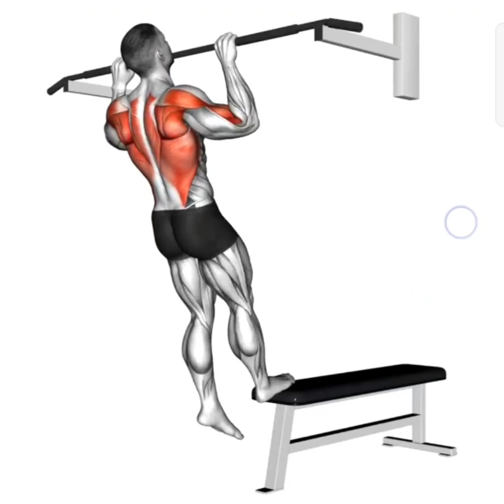full back workout at home🏠🏠 no equipment